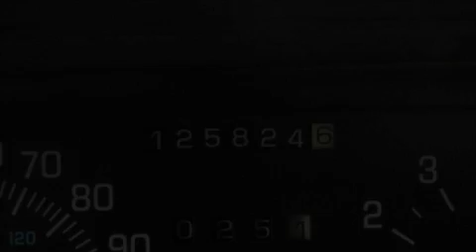Used 1997 Buick LeSabre Ellwood City PA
We are proud to present this 1997 Buick LeSabre.

 Year: 1997
 Make: Buick
 Model: LeSabre
 Engine: Gas V6 3.8L/231
 Trans.: Automatic
 Exterior: BLUE
 Miles: 125,799

 1019 Lawrence Ave.

 1997 Buick LeSabre Ellwood City PA